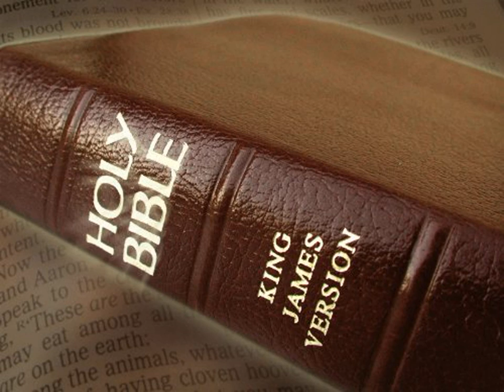King James Version Bible Audiobook Book of Joshua Chapter 14